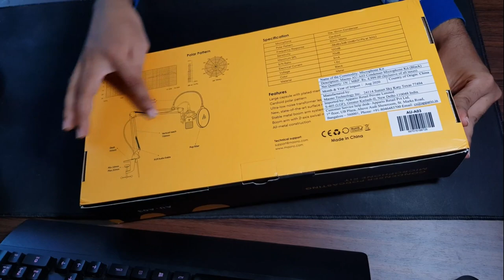UnBoxinggg.. !!!!! New Addition to my Setup....!!!!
Maono Microphone

Game ID’s
Hot_Shot (Kishoke)
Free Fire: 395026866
Origin (Apex legends): HotShot_GK
Valorant : HotShot
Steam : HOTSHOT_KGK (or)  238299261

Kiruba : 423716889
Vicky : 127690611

Processor :  AMD RYZEN 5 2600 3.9 Ghz
MB             :  Gigabye Aorus x470 Ultra Gaming
Graphics   :  Shappire Radeon RX570 OC
RAM          :  GSkill Trident Z RGB 16GB 3000Mhz
PSU            :  Antec 650W Semi Modular 80+Gold
Storage     :  500GB SSD Crucial MX500
Monitor    :  LG 22 Inch Borderless 75Hz
Speaker    :  NIKAI 2.1 Speakers
Case          :  DeepCool Matrexx 55
Streaming : Elgato Stream Deck

INTRO MUSIC